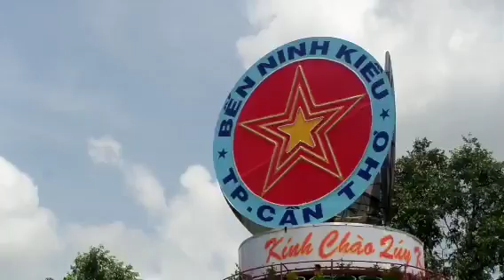Can Tho Silliness